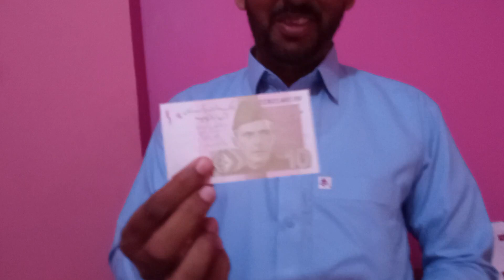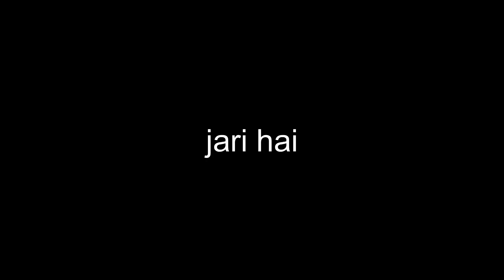EID SPECIAL VLOG | ALL VIEWERS AND SUBSCRIBER KO EID MUBARAK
"Vlogging with Syed" is a YouTube channel that showcases the daily life and experiences of Syed through vlogging. Syed takes his viewers along with him on his adventures and gives them a glimpse into his personal life, thoughts, and opinions. Whether he's traveling to new destinations, trying new foods, or simply hanging out with friends, Syed's infectious energy and sense of humor keep his viewers entertained and engaged. If you're looking for a vlogger who brings authenticity, positivity, and a unique perspective to the table, then "Vlogging with Syed" is the channel for you.